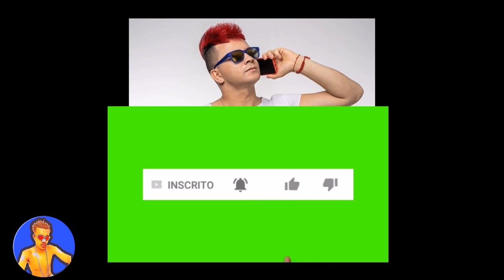Conheça a história da banda forró Boys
Hoje neste vídeo você  vai conhecer a história da banda forró Boys!